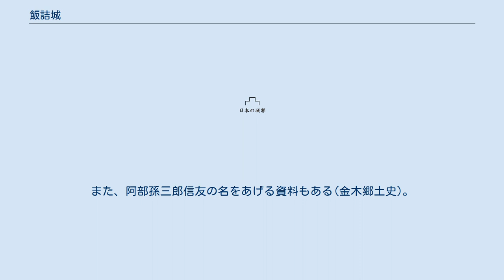飯詰城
飯詰城（いいづめじょう）は青森県五所川原市飯詰にあった日本の城（平山城）。
 西郭・主郭・東郭からなる平山城である。
主郭は、北の糠塚川を堀とし、東西に広がる標高58.8ｍほどの高台にある。
江戸時代の記録にも、「古城二十五間百四十間」(高楯城物語記載の貞永元年絵図)、「一古館 五反七畝歩 三箇所」(陸奥国津軽郡田舎庄飯詰村御検地二冊寄帳)とある。
 城主は、寛政5(1793)年に編纂された『津軽編覧日記』の『古城古館之覚』という項に、 一、飯詰村ニ山城有、館主朝日左衛門尉と云（割書）一説朝日佐殿共有 とあるのみである。
 （注：『陸奥史談第四輯』では割書を『一説朝日佐藤共有』としている） 康永3年（興国5・1344年）、万里小路藤房の息子朝日景房が築城したとされる(飯詰村史)。
その後、朝日氏は浪岡氏に仕えた。
天正16年（1588年）、津軽統一をもくろむ大浦為信の攻撃により、落城し、万里小路藤房より十代目の城主朝日行安は自害し、飯詰城は廃城となった。
この城には、落城の際の白米伝説(詳しくは朝日行安を参照)や糠塚川に鎧を捨て、逃亡を企てたが、力尽き、主従は自害したという逸話が残っている。
なお、「鎧留」の地名はその話に由来するという。
また、落城の際に大浦方の道案内をした人物として、対馬右衛門太郎の名を挙げ、尻無方面（五所川原市）から攻め入ったという(方々由緒書)。
また、阿部孫三郎信友の名をあげる資料もある(金木郷土史)。